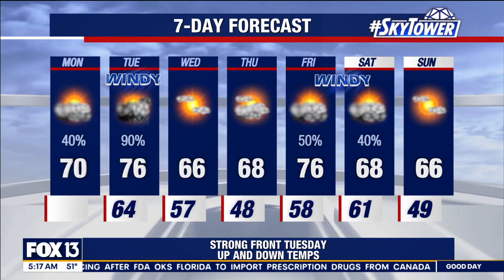Breezy day across Tampa Bay | Jan. 8, 2024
FOX 13 Meteorologist Dave Osterberg says Monday will be breezy with a few showers and temperatures reaching about 70 degrees.